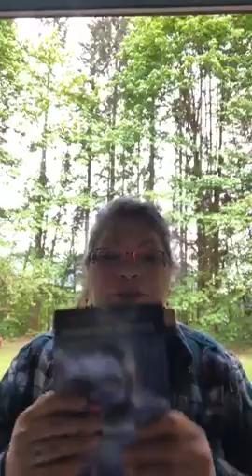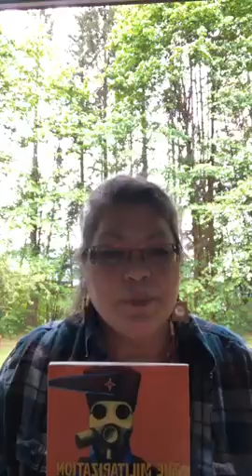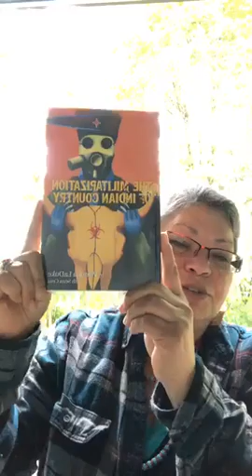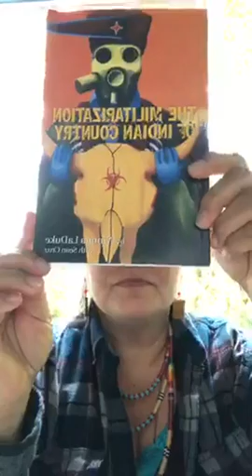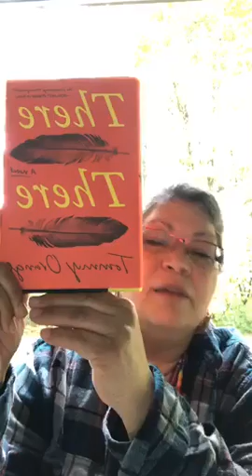Readings and Teachings from Native Authors with Renee RomanNose